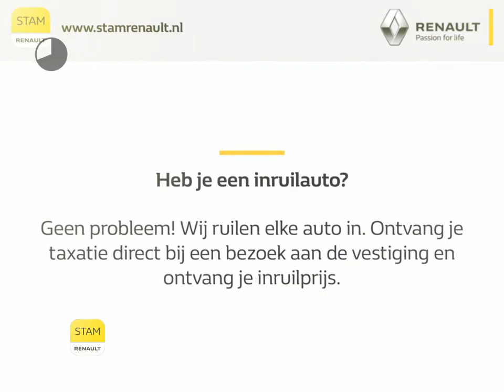Opel Cascada 1.4 Turbo 140pk ecoFLEX Cosmo Leer, Navig., Climate, Park. sens., Lichtm. velg.